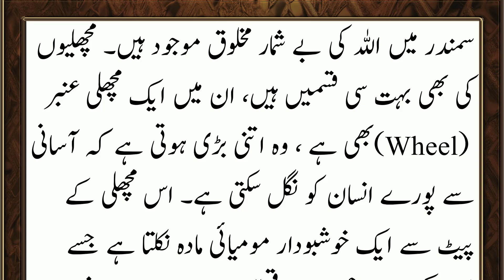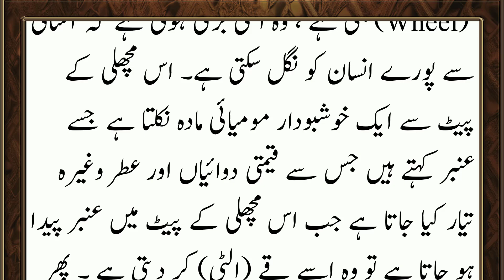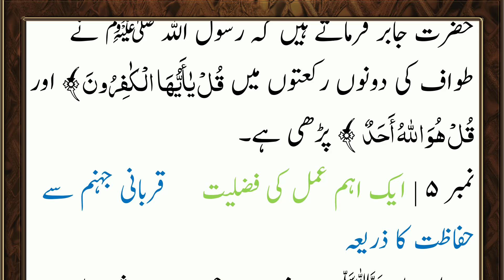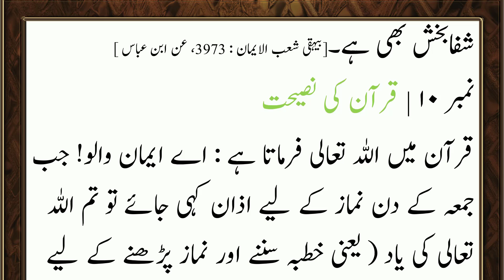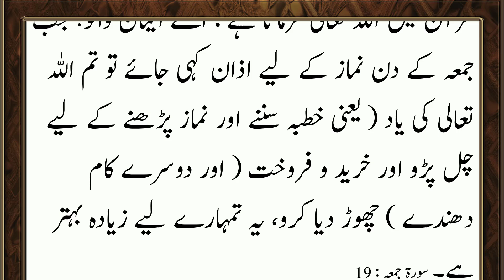1 Zilhijja | Sirf Paanch Minute ka Madrasa - صرف پانچ منٹ کا مدرسہ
Sirf Panch Minute Ka Madrasa (Quran o Hadis Ki Roshni Me)

Islam ki tareekh
Huzoor ﷺ ka mojiza
Ek Farz ke baare me
Ek Sunnat ke baare me
Ek Ahem Amal ki Fazilat
Ek Gunah ke Bare me
Duniya ke Bare me
Aakhirat ke baare me
Tibbe Nabwi se Ilaj
Nabi ﷺ ki Naseehat